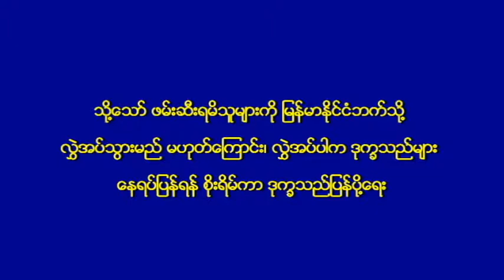ျမန္မာ - ဘဂၤလားေဒ့႐ွ္ နယ္စပ္တြင္ ARSA တပ္ဖြဲ႕ဝင္မ်ား ဖမ္းမိ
ျမန္မာ - ဘဂၤလားေဒ့႐ွ္ နယ္စပ္တြင္ ARSA တပ္ဖြဲ႕ဝင္မ်ား
ဖမ္းမိေၾကာင္း ဘဂၤလားေဒ့ရွ္ အစိုးရ တာဝန္႐ွိသူတစ္ဦးက
ထုတ္ေဖာ္ ေျပာဆိုလိုက္ပါသည္။